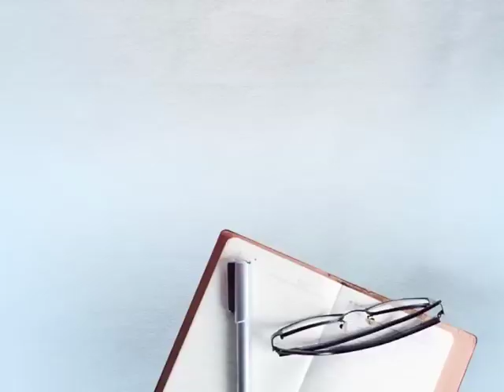ਪਾਕਿਸਤਾਨੀ ਮਹਿਲਾ ਨੇ ਕੀਤੀ ਘੁਸਪੈਠ ਦੀ ਕੋਸ਼ਿਸ਼, ਬੀਐਸਐਫ ਨੇ ਮਾਰੀ ਗੋਲੀ....